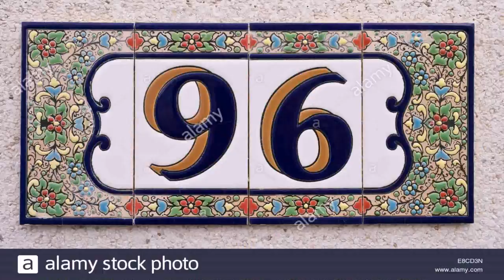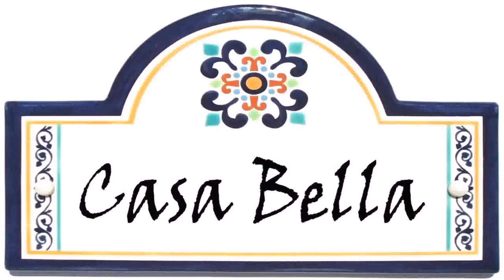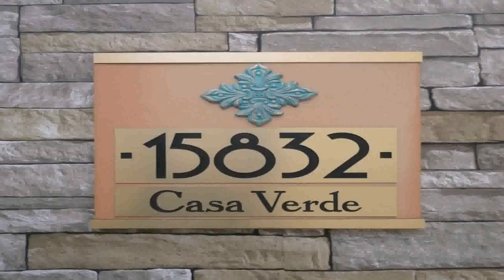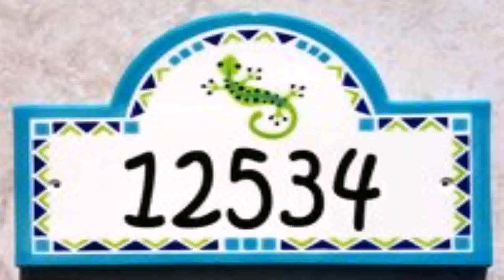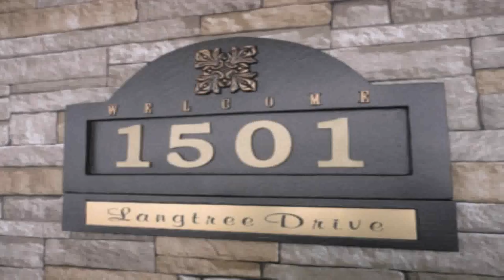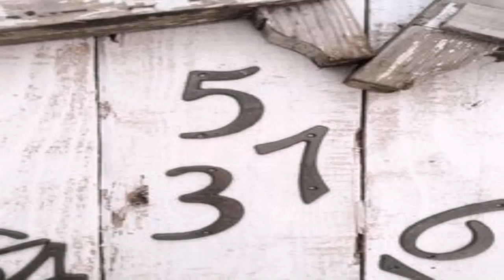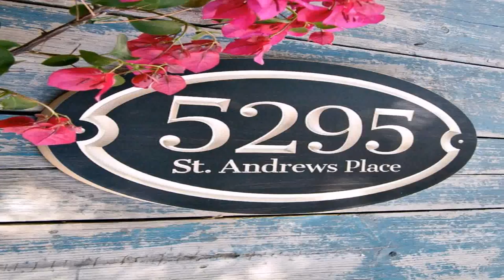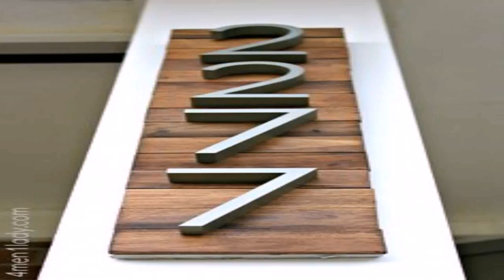House Numbers Spanish Style (see description) (see description)